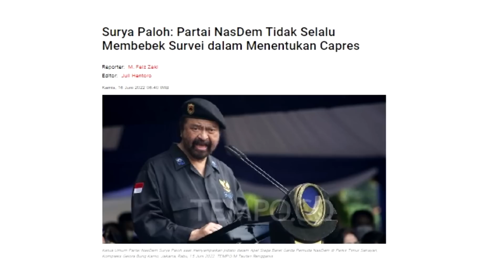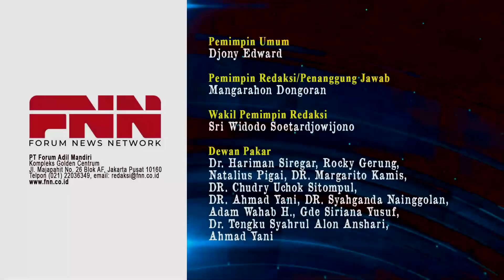MELAWAN! NASDEM AKAN TETAP USUNG ANIES BASWEDAN?